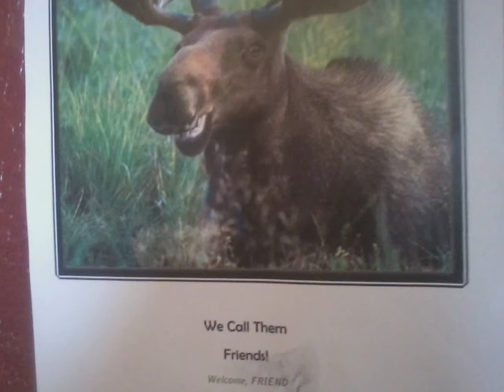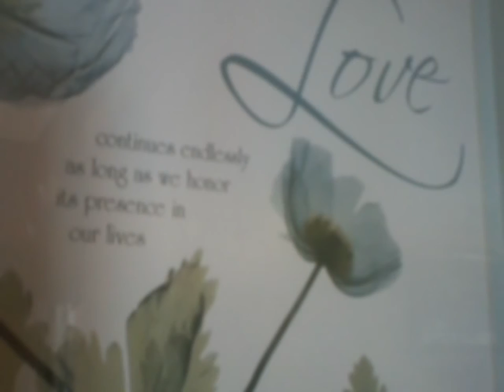Even Ants know the Creator is watchin them, most of U watchin FUCKED susan knifer mills MY WIFE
is betrayal wrong WRONG? Even the Ants know, they are being watched by the Creator 2 a First Nations Warrior  true story, of why people wont grow, why the Native Americans are so angry at  people who walk both sides of the fence.